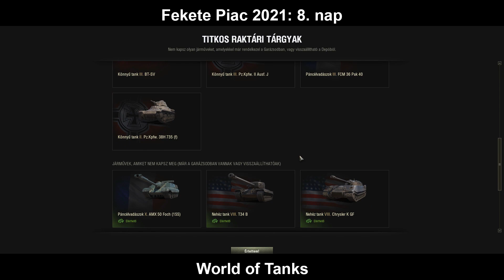World of Tanks - Black Market 2021: Feketepiac 8. nap Kulcs és meglepetés tank (Access Key)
World of Tanks - Black Market 2021: Feketepiac 8. nap
A kulcs ára 5.000 arany és kinyithatjuk vele a Titkos Raktárat.
A raktárban mindenkire az idei Fekete Piac eddigi tank ajánlatai közül vár majd valami.
További kreditért legfeljebb 4x új tankot "kérhetünk" a raktárból.

Titkos raktári járművek
 VIII  leKpz M 41 90 mm GF
 III  FCM 36 Pak 40
 VIII  Típus 59 G
 III  Sexton I.
 x  FV215b (183)
 V  Pz.Kpfw. V / IV
 VIII  WZ-111 alpesi tigris
 VIII  T34 B
 V  Pz.Kpfw. IV hidrosztát.
 VIII  IS-6 B
 III  Pz.Kpfw. II Ausf. J
 x  AMX 50 Foch (155)
 VIII  Caernarvon Action X
 VIII  Lansen C
 VII  AMX 13 57 GF
 VIII  Chrysler K GF
 V  105 leFH18B2
 III  SU-76I
 II  Pz.Kpfw. 38H 735 (f)
 VIII  Schwarzpanzer 58
 VIII  Panhard EBR 75 (FL 10)
 III  BT-SV

Secret Warehouse Vehicles
 VIII  Type 59 G
 III  Sexton I
 X  FV215b (183)
 VIII  WZ-111 Alpine Tiger
 VIII  T34 B
 V  Pz.Kpfw. IV hydrostat.
 VIII  IS-6 B
 VIII  Lansen C
 V  105 leFH18B2
 III  SU-76I
 VIII  Schwarzpanzer 58
 III  BT-SV